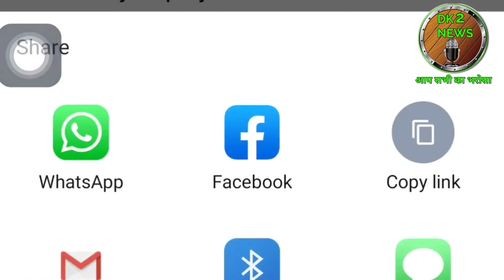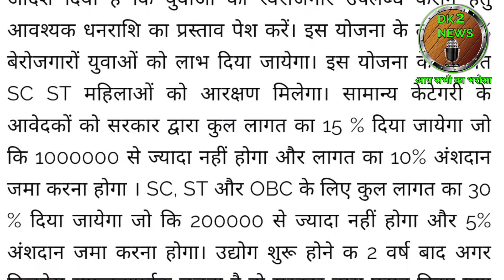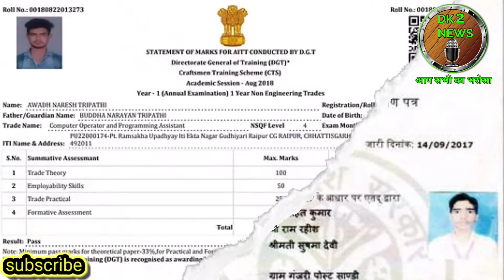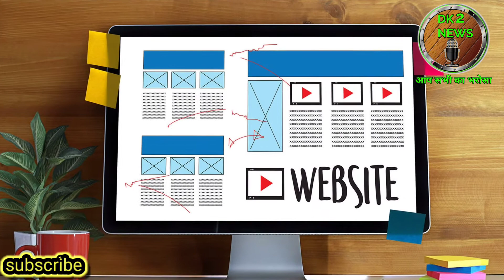mukhaymantri Yuva swarozgar Yojana 2020। mukhaymantri swarozgar Yojana online apply। mukhaymantri।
हैलो दोस्तो में दिनेश कुमार आपको इस वीडियो में यूपी मुख्यमंंत्री युवा स्वरोजगार योजना के बारे में जानकारी दूंगा।

बिज़नेस शुरू करने के लिए 25 लाख रुपये तक का लोन ऑनलाइन - मुख्यमंत्री युवा स्वरोजगार योजना 2020 Apply पात्रता की शर्तें :- 1-आवेदक उत्तरप्रदेश का मूल निवासी होना चाहिए एवं उसकी आयु 18 वर्ष से 40 वर्ष तक होनी चाहिए। 2-आवेदक की न्यनू तम शैक्षिक योग्यता हाईस्कूल अथवा समकक्ष उत्तीर्ण होना चाहिए। 3-आवेदक को किसी भी राष्ट्रीकृत बैंक/ वित्तीय संस्था/ सरकारी संस्था इत्यादि का चूककर्ता नही होना चाहिए। 4-आवेदक द्वारा पूर्व में संचालित प्रधानमंत्री रोजगार योजना, वर्तमान में संचालित प्रधानमंत्री रोजगार सृजन कार्यक्रम, मुख्यमंत्री रोजगार योजना या केन्द्र अथवा राज्य सरकार द्वारा संचालित अन्य किसी स्वरोजगार योजनान्तर्गत लाभ प्राप्त न किया गया हो। 5-आवेदक अथवा उसके परिवार के किसी सदस्य को योजनान्तगर्त केवल एक बार ही लाभान्वित किया जायेगा। 6-आवेदक द्वारा पात्रता की शर्तो को पूर्ण किये जानेके सम्बन्ध में शपथ-पत्र प्रस्तुत किया जाना अनिवार्य होगा। is video me aap janege mukhyamantri yuva swarojgar yojana up ke bare me jisme koi bhi person jiski age 18 se 40 ke beech me ho aur up ka nivasi ho loan le sakta hai 25 lakh rupaye tak aur apna business shuru kar sakta hai

tags for reference: mukhymantri yuva swarojgar yojana,up yuva swarozgar yojana 2020 apply online,business loan,mysy yojana eligibility,mysy yojana information,मुख्यमंत्री स्वरोजगार योजना,स्वरोजगार योजना,mukhyamantri yuva swarozgar yojana apply online,business loan kaise le,business loan kaise milta hai,business loan kaise le bank se,naya business kaise shuru kare,naya business kaise kare,udyog ke liye loan kaise le,udyog ke liye loan,up sarkar yojana 2020,mysy online registration

मुख्यमंत्री_युवा_स्वरोजगार_योजना_2020_UP Mukhymantri_yuva_swarojgar_Yojana_2020 up - बिज़नेस शुरू करने के लिए 25 लाख रुपये तक का लोन ऑनलाइन 💰 is video me aap janege mukhyamantri yuva swarojgar yojana up ke bare me jisme koi bhi person jiski age 18 se 40 ke beech me ho aur up ka nivasi ho 25 lakh rupaye tak ka loan le sakta hai aur apna business shuru kar sakta hai. Is video mein maine aapko mukhymantri yuva swarojgar Yojana 2020 mein live online registration Karke dikhaya hai. पात्रता की शर्तें :- * आवेदक उत्तरप्रदेश का मूल निवासी होना चाहिए एवं उसकी आयु 18 वर्ष से 40 वर्ष तक होनी चाहिए। * आवेदक की न्यनू तम शैक्षिक योग्यता हाईस्कूल अथवा समकक्ष उत्तीर्ण होना चाहिए। * आवेदक को किसी भी राष्ट्रीकृत बैंक/ वित्तीय संस्था/ सरकारी संस्था इत्यादि का चूककर्ता नही होना चाहिए। *आवेदक द्वारा पूर्व में संचालित प्रधानमंत्री रोजगार योजना, वर्तमान में संचालित प्रधानमंत्री रोजगार सृजन कार्यक्रम, मुख्यमंत्री रोजगार योजना या केन्द्र अथवा राज्य सरकार द्वारा संचालित अन्य किसी स्वरोजगार योजनान्तर्गत लाभ प्राप्त न किया गया हो। *आवेदक अथवा उसके परिवार के किसी सदस्य को योजनान्तगर्त केवल एक बार ही लाभान्वित किया जायेगा। * आवेदक द्वारा पात्रता की शर्तो को पूर्ण किये जानेके सम्बन्ध में शपथ-पत्र प्रस्तुत किया जाना अनिवार्य होगा।

Tags for reference :- Mukhymantri yuva swarojgar Yojana apply online 2020 up, बिज़नेस शुरू करने के लिए 25 लाख रुपये तक का लोन ऑनलाइन, CM 25 lakh rupaye business loan, manufacturing business loan, service provider business loan, government loan Yojana, CM yuva swarojgar loan apply online,mukhymantri yuva swarojgar yojana,up yuva swarozgar yojana 2020 apply online,business loan,mysy eligibility,mysy information,मुख्यमंत्री स्वरोजगार योजना,स्वरोजगार योजना,mukhyamantri yuva swarozgar yojana apply online,business loan kaise le,business loan kaise milta hai,business loan kaise le bank se,naya business kaise shuru kare,naya business kaise kare,udyog ke liye loan kaise le,udyog ke liye loan,up sarkar yojana 2020,mysy online registration,5mt Jeetu, 5mt, CM loan, registration online, business loan registration online, thanks 🙏.